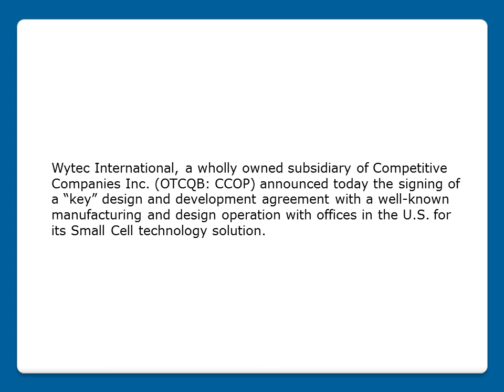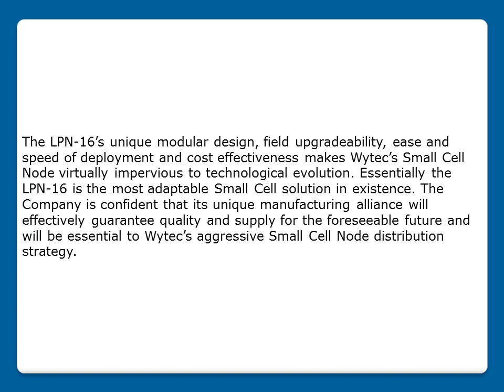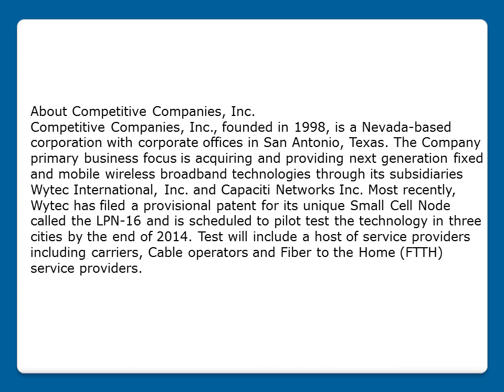Wytec Develops Advanced Small Cell Solution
Wytec International, a wholly owned subsidiary of Competitive Companies Inc. (OTCQB: CCOP) announced today the signing of a “key” design and development agreement with a well-known manufacturing and design operation with offices in the U.S. for its Small Cell technology solution.